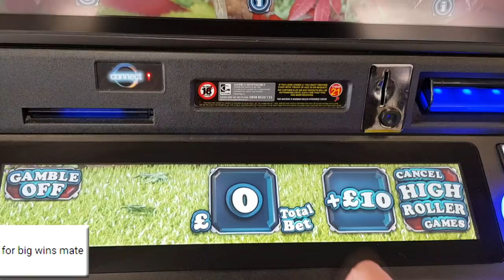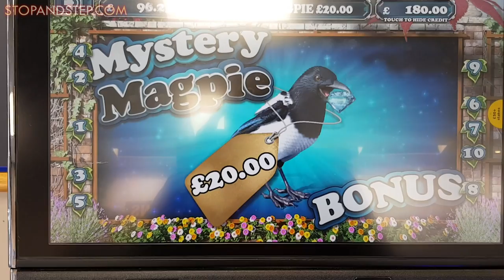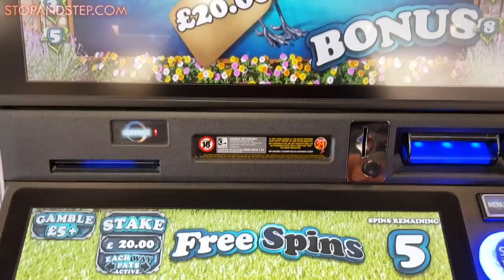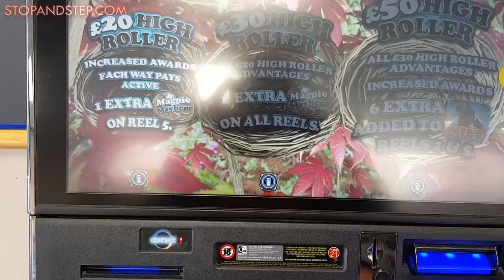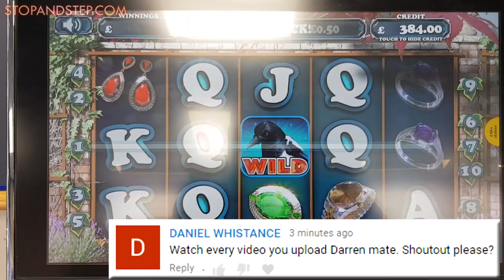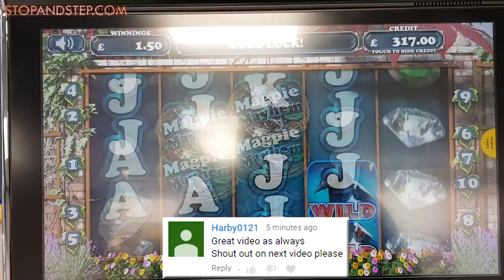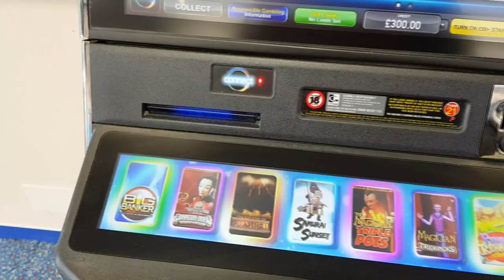Magpie Mayhem Super Lucky First Game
A lot of people ask for this one, considering it is pretty old. This was my first time playing it, starting on £20 Mega Spins, then winding down to £2 a game.
It teases a lot with two bonus symbols! But it looks like the bonus is very good when it hits.